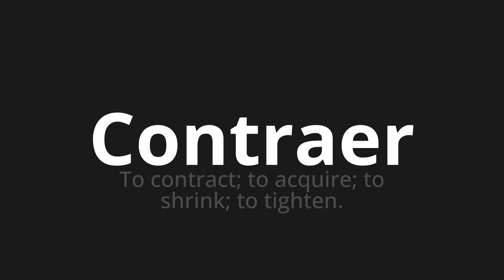How to pronounce Contraer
Master the Pronunciation of 'Contraer Which Means contract' - which means : To contract;to acquire;to shrink;To Tightten. 📝 with @PronunciationSpanish 🎓🗣️ - [Your Guide to Spanish]

Learn to pronounce 'Contraer' perfectly in Spanish with our easy and engaging tutorial by @PronunciationSpanish! 📖📽️ In this comprehensive video, we provide you with native speaker examples 🗣️👂 and phonetic breakdowns 🎵 to ensure you get the pronunciation just right.

How to say Contract in Spanish